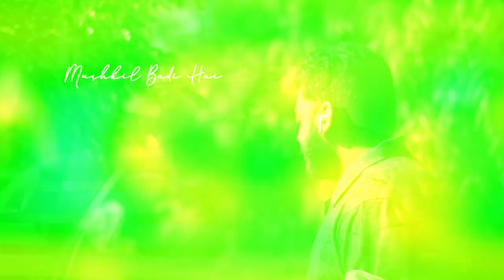Infinity Aby - Dil Hai Ki Manta Nahin | Unplugged Cover | Kumar Sanu | Anuradha Powdwal | Anshul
Hey Everyone, Hope you'll doing good!
Here is my New Cover, A very beautiful Song - Dill Hai Ki Manta Nahin
sung by None other than @kumarsanuofficial  and @anuradhapaudwalonline
and the composition and music were done by @nadeem_sharavan
Cover Credit
Vocal - Abhay Mishra @infinity_aby_official
Video - @anshul_klicks
Special Thanks - @amitm693 @_renegede
Hope you'll like it.
Lycris -

Dil hai ke manta nahin
Dil hai ke manta nahi
Mushqil badi hai rasme mohabbat
Ye jaanta hi nahi

Dil hai ke manta nahin x (2)

Yeh bekarari kyun ho rahi hai
Ye jaanta hi nahi x (2)

Teri wafaayein, teri mohabbat

Sab kucch hai mere liye
Toone diya hai nazrana dil ka
Hum to hain tere liye
Ye baat sach hai sab jaante hain
Tumko bhi hai ye yaqeen
Dil hai ke manta nahi x (2)

Dil to ye chaahe har pal tumhen hum
Bas yunhi dekha karen Marke bhi hum na tumse judaa hon
Aao kucch aisa karen
Mujhme samaa jaa, aa paas aa jaa
Humdum mere humnashi

Hum to mohabbat karte hain tumse
Humko hai bas itni khabar
Tanha hamara mushqil tha jeena
Tum jo na milte agar
Betab saansein, bechain aankhen
Kehne lagi bas yahi